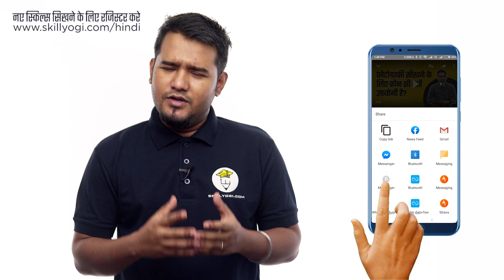Photography सीखने से पहले यह जानना बहुत जरूरी